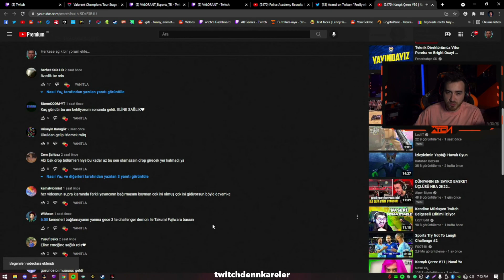WTCN | KARIŞIK ÇEREZ #36 İZLİYOR (NASIL YA)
Destek vermek isterseniz videoyu beğenerek en büyük desteği vermiş olursunuz.